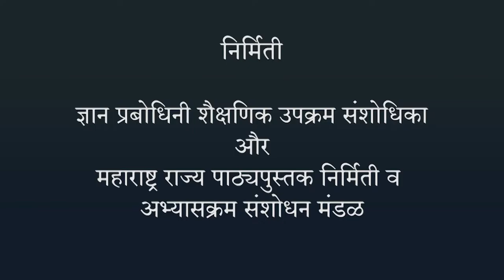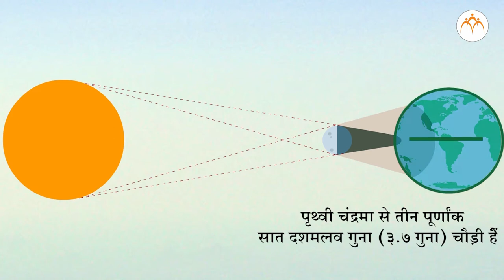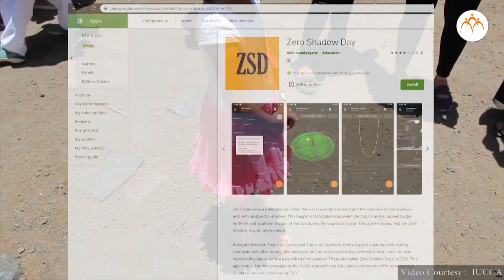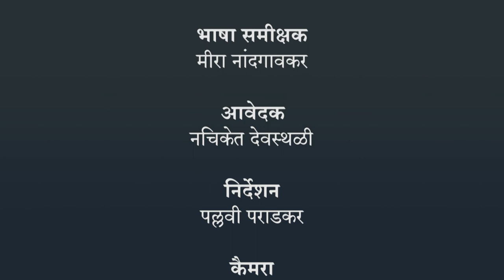ग्रहण - हिंदी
प्रकाश का प्रभाव, ग्रहण,7th,Science,Jnana Prabodhini,Maharashtra Board,